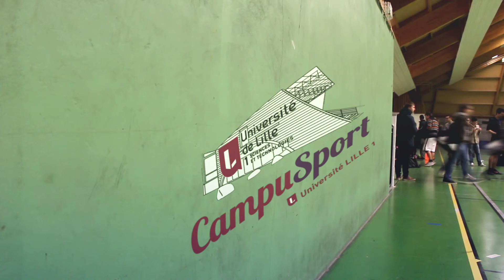Handball - Trophée des formations - Jeudi 15 Janvier 2016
Voici la vidéo de Handball prise lors du trophée des formations le 15/01/16 au COSEC!

Réalisation: Jerrar Victor